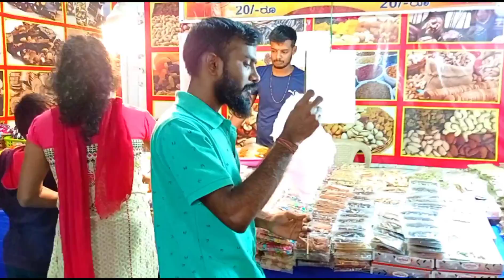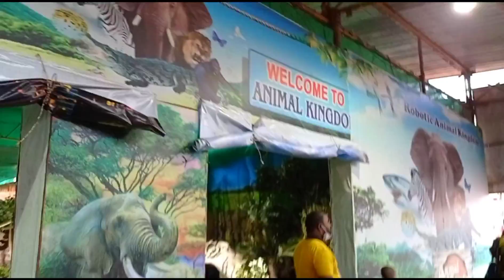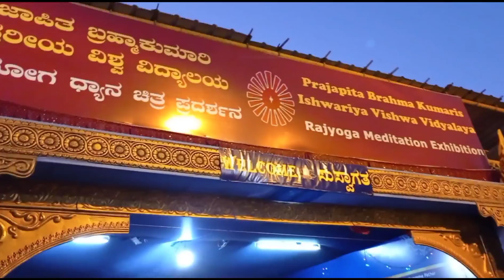ಉಡುಪಿ ಉತ್ಸವ 2022 😍😍|| Udupi utsava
Thanks,
Dhananjaya